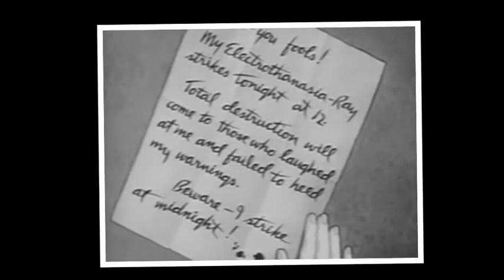The Hotknives - Driving Me Mad (Electric Vice Ska Live Rmx)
Up Your Ears!
This is a great track by a Ska band from Brighton/ Sussex (UK), that was presented on the recommendable compilation "Up Your Ears" (Vol. 2).
It was remixed @90 bpm with TRAKTOR on an S4-Controller by NATIVE INSTRUMENTS applying the free set called "Electric Vice" and remastered with MAGIX Premium Musik Maker.
Enjoy the mad visuals edited by RETROLECTROVIDEO (superman...) with it!